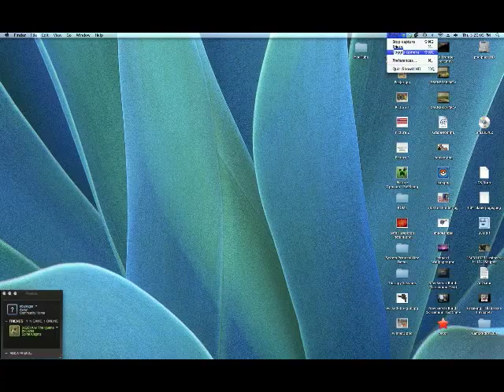Simpsons Hit and Run Episode 10